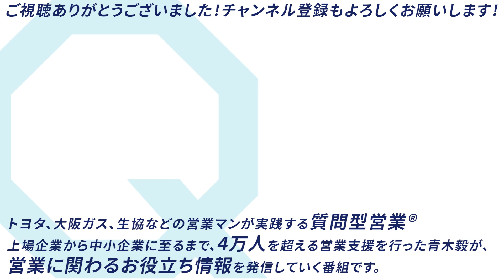【最初の一言】お客様が前のめりになるフレーズ【質問型営業®／青木毅】